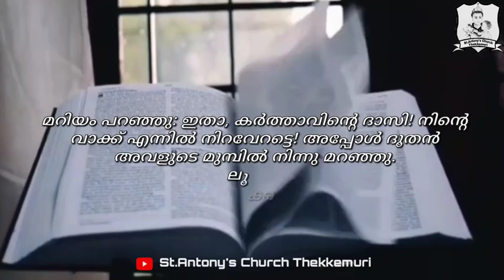LUKE 1 : 38 | കടുകുമണി | DAILY GOSPELS | 8/12/2021 | EPISODE 78